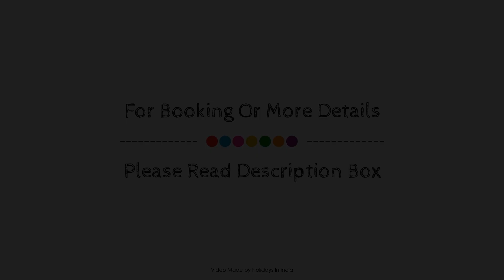Newly Decor 2 BHK Vila nr Bombay Exhibition center, Mumbai, India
Searching For
1. Newly Decor 2 BHK Vila nr Bombay Exhibition center - Mumbai
2. Newly Decor 2 BHK Vila nr Bombay Exhibition center - Mumbai Virtual Tour
3. Newly Decor 2 BHK Vila nr Bombay Exhibition center - Mumbai Rooms
4. Newly Decor 2 BHK Vila nr Bombay Exhibition center - Mumbai Amenities
5. Newly Decor 2 BHK Vila nr Bombay Exhibition center - Mumbai Videos
6. Newly Decor 2 BHK Vila nr Bombay Exhibition center - Mumbai Offers
7. Newly Decor 2 BHK Vila nr Bombay Exhibition center - Mumbai Deals
Audio Credit:
Track Title: Blank Slate
Artist: VYEN